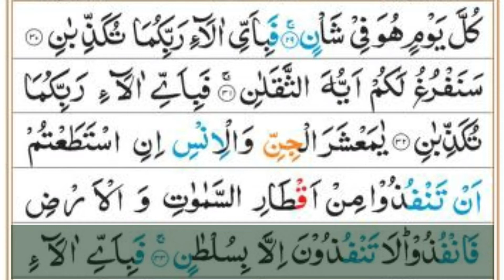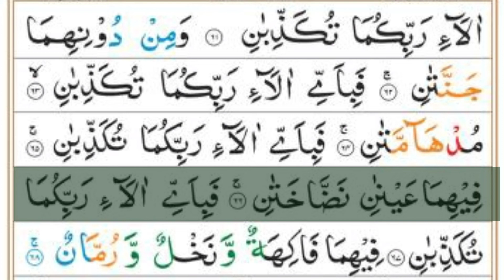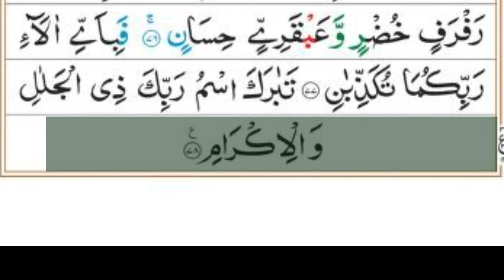Surah rehman| beautiful Muhammad mujahid | with arabic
surah rehman with urdu translation full,
surah rehman abdul basit,
surah rehman with translation,
surah rehman abdul rehman masood,
surah rehman abdul rehman ossi,
surah rehman asad attari,
surah rehman ary qtv,
surah rehman best tilawat,
best surah rehman tilawat,
surah rahman benefits,
best recitation of surah rehman with urdu translation,
best qirat of surah rehman with urdu translation,
baby sleeping surah rehman,
basit surah rehman,
bayan ul quran surah rehman,
besir duraku surah rahman,
qari basit surah rehman with urdu translation,
surah rahman cartoon,
surah rehman cure diseases,
surah rehman calm your anxiety,
surah rehman continues,
surah rahman calming recitation,
surah rehman cure,
surah rahman crying recitation,
surah rehman calligraphy,
surah rahman complete,
surah rahman cancer,
surah rahman calming,
cure by surah rehman,
qari habibullah chishti tilawat surah rehman,
how to listen surah rahman for cure,
tilawat surah rehman with urdu translation complete,
surah rehman tilawat sunte chai,
surah rehman with urdu translation madani channel,
surah rahman madani channel,
surah rehman with urdu translation short clip,
surah rehman tilawat with crying voice,
surah rahman download,
surah rehman dr israr ahmed,
surah rahman dr subayyal ikram,
surah rahman dr israr ahmed,
surah rahman dawoodi bohra,
surah rahman dawat-e-islami,
surah rahman dr israr,
surah rahman download video,
surah rahman dr javed,
surah rehman dj romeo,
dr javed surah rehman,
dr muhammad javed surah rehman,
download surah rehman qari basit,
dr abdul basit surah rehman,
dr subayyal ikram tilawat surah rehman,
dr subayyal ikram surah rahman,
doctor surah rehman,
download surah rehman with urdu translation,
dr javed surah rahman dua,
surah rahman ki tilawat laga de,
surah rahman english translation full,
surah rehman explained,
surah rahman emotional,
surah rahman er fojilot,
surah rahman english audio translation,
surah rahman emotional crying,
surah rahman explanation,
surah rahman english audio,
surah rahman with english translation,
eram saeed surah rehman,
tilawat e quran surah rehman,
most emotional surah rehman,
shab e meraj surah rahman,
shab e barat surah rahman,
shab e meraj surah rehman,
surah e rehman with urdu translation,
surah e rahman by mishary,
surah e rehman with tarjuma,
surah rehman for sleeping baby,
surah rehman fast,
surah rahman fast,
surah rahman full,
surah rehman for shifa,
surah rahman for baby,
surah rahman fatih seferagic,
surah rehman fast speed,
surah rahman female voice,
surah rehman for depression,
full surah rehman with urdu translation,
feroz alam tilawat surah rehman,
surah rahman ki fazilat,
quraan fm surah rahman,
surah yasin surah fath surah rahman,
surah rehman ki fazilat kya hai,
surah al rehman full by sheikh mishary rashid alafasy,
surah rehman k faiday,
surah rehman ghamdi,
surah rehman geo islam,
surah rahman girl voice,
surah rahman ghamdi,
surah rahman gujarati ma,
surah rahman gana,
surah rahman gandhi,
surah rahman game,
surah rahman ghazal,
surah rahman gaan,
graphic quran surah rehman,
surah rehman by girl,
abdul rehman masood surah ghashiya,
surah rahman saad al ghamdi,
surah rehman with german translation,
surah rehman with graphics,
surah rahman sajjad gul,
surah rehman garden,
surah rahman ka gana,
surah rehman qadri ghazal,
surah rehman heart touching voice,
surah rehman hafiz tahir qadri,
surah rehman hindi translation,
surah rahman hafiz tahir qadri,
surah rehman heart touching,
surah rehman heart touching recitation,
surah rehman hai,
surah rehman hashmi,
surah rahman hindi mein,
surah rahman hazza al balushi,
heal anything with surah rahman,
hafiz tahir qadri surah rehman, mujahid
surah rahman
# سورة الرحمن
Surah rehman

Surah Yasin | Yaseen with Urdo translation | 013 | beautiful Qoran Recitation